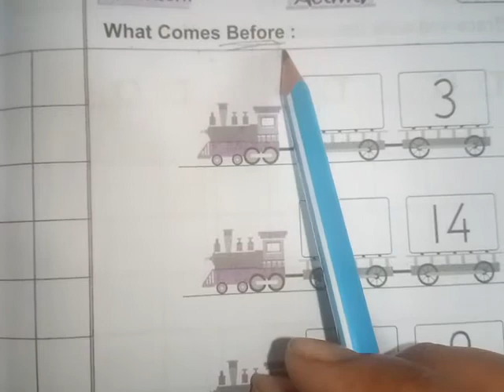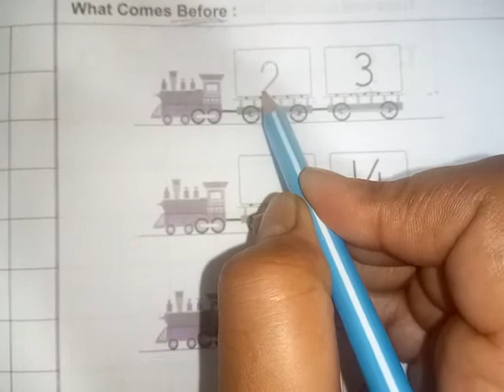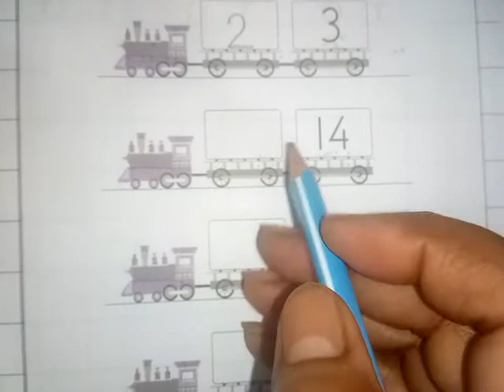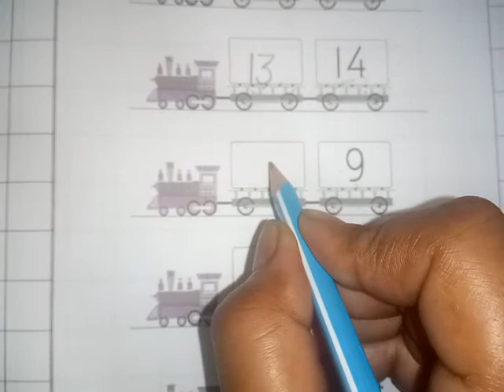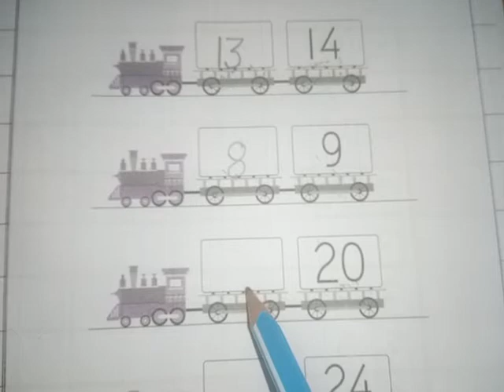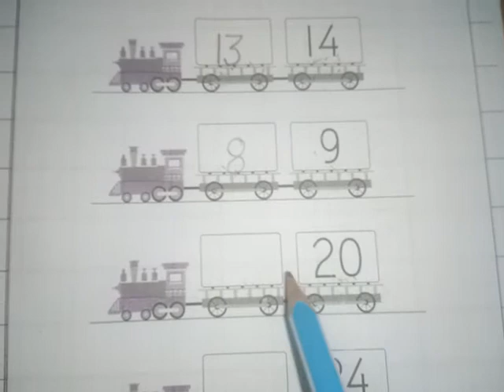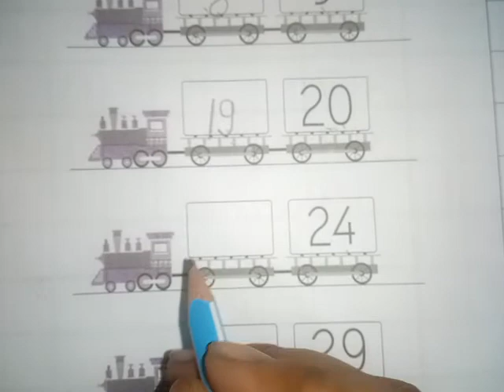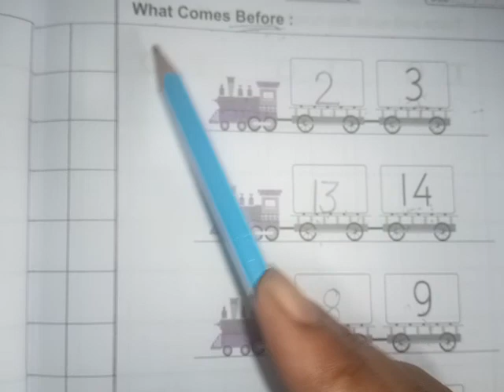Class LKG Sub. Math Top. Writing Book By Munni Soni